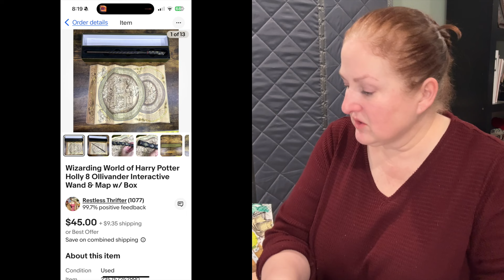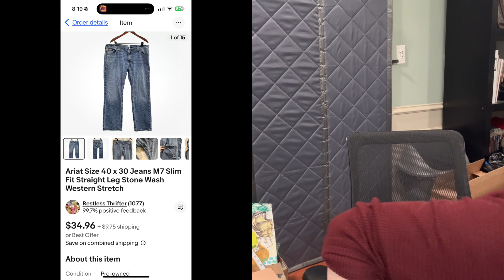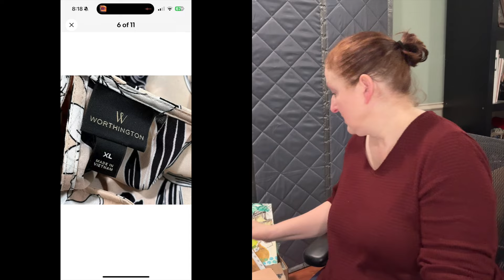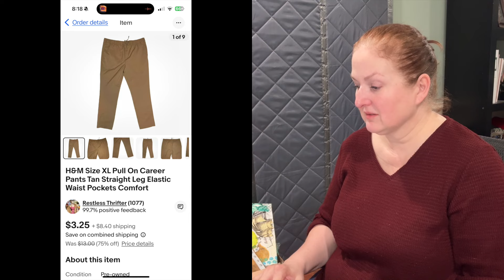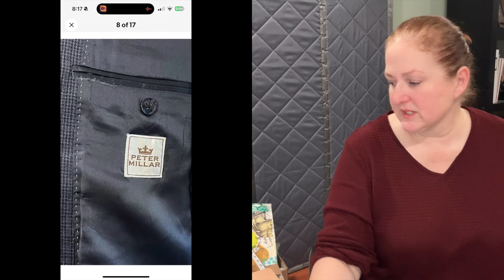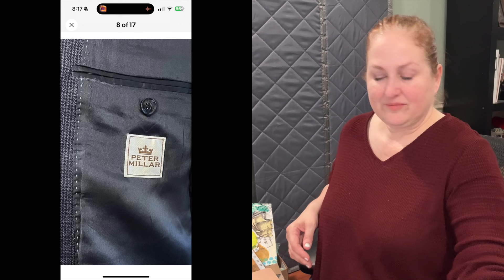BOLO BRANDS (SPORT COATS, JEANS, AND MORE) PLUS CLEARANCE ITEMS - WHAT SOLD NOV. 9-10 ON EBAY & POSH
I tell you what I'm selling online and HOW MUCH I MAKE!

Vendoo: Inventory management, cross-listing, and analytics

Posher VA: Automate offers, sharing, and more
$20 off first subscription payment

❤️️ favorites

CLEANING PRODUCTS
Baby wipes ❤️️
Dr. Marten’s Leather cleaner ❤️️
Goof Off ❤️️
Lint rollers
Lint rollers
Lemon Oil (for sharpie on shoes)
Zero Odor
Grandma’s Sneaker Cleaner
Retro Clean
Sweater shaver
Suede kit
Knit Picker/Snag Nab it

SHIPPING SUPPLIES
Label printer ❤️️
Cheaper printer labels for DYMO ❤️️
6 x 9 Poly Mailers
10 x 13 Poly Mailers
14.5 x 19 Poly Mailers
Fragile stickers
Thank you stickers

LISTING TOOLS
22” Ring Light ❤️️
Other lights
Shoe inserts
Dress form rolling stand

INVENTORY STORAGE
Clothes Rack ❤️️
Velvet hangers
Storage bins ❤️️
6 x 9 Clear Storage Bags
9 x 12 Clear Storage Bags
12 x 15 Clear Storage Bags
Inventory numbers

MISC
Step stool
Small ring light ❤️️

2024 side hustle work from home work for yourself selling on ebay selling on poshmark what sells on ebay